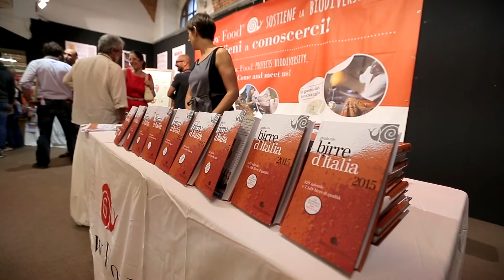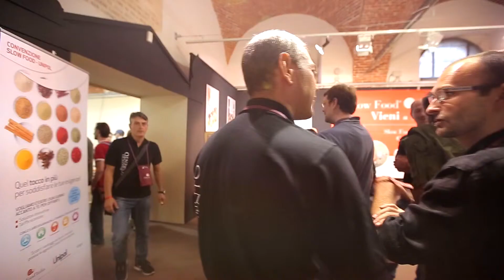C'è Fermento - Presentazione Nazionale Guida alle Birre d'Italia 2015 S.F.Ed - intervista 2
Una produzione C'è Fermento - Saluzzo Giugno 2014 -  Presentazione Nazionale Guida alle Birre d'Italia 2015 S.F.Ed - intervista 2.